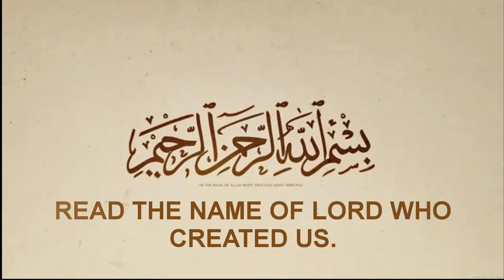TOHFA e AMLIYAAT AZ GHARANA e SADAT || Syed Muhammad Ghawas Raza Bukhari Muhammdi Sefi.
if you have any query then leave your question in comment section we will sort your query as soon as possible.